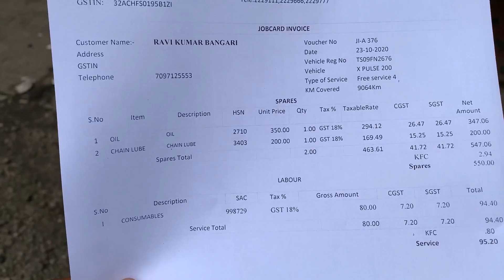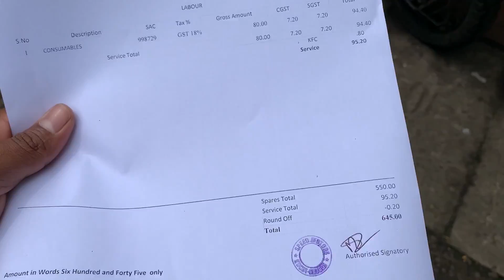Xpulse200 BS6 Bike Service Cost - Malappuram to Fort Kochi - Hyderabad to Kerala Series Day 9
In this Video, I'm gonna show My Bike Service in Kerala